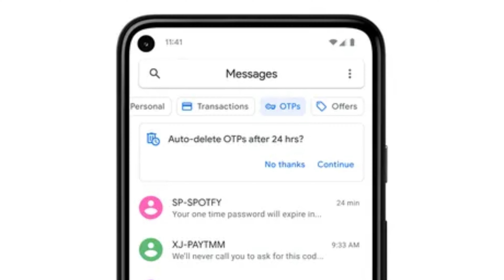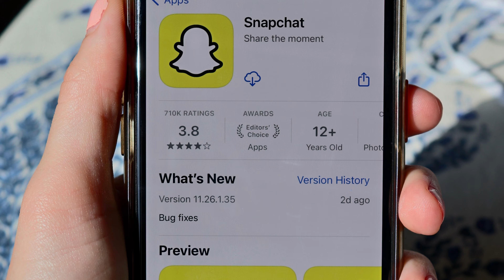Tech News #5 🔥 Google Messages Snapchat Crashing Loki GTA 5 Cryptocurrency Dell 4K Webca Microsoft😱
Dosto Tech News #5 me special news hain, Snapchat iphone me crash ka kya huwa, linkedin ka 92% data hack ho gaya, Loki Character in Fortnite, Dell ne kya 4K Webcam launch.

Agar Video pasand aya ho to Like kar dein

Like/Add me on Social Sites,

Love, Dubai

Mr WhyRus - The TroubleShooter